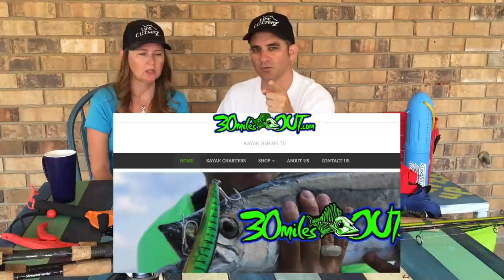After the Episode - "Reds - Trout - Black Drum" Bayou Chico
Today on After the Episode- Ty  & Theresa Southerland from 30milesOut kayak fishing TV talk about the "Reds,Trout,Black Drum in Bayou Chico episode. Check out the bass fishing fluke technique with gulp jerk shad!

GEAR USED TODAY- thx for supporting our 30mo amazon store -
our E SHOTS (all natural energy shots)
ty's line cutterz ring
ty's abu inshore bait cast reel
ty's blue native sunglasses
red berkley bucket
ty's hobie sidekick ama's (poontoons)
ty's black/red watch
ty's yakattack buff
torpedo bait bucket
mustad live bait hook in vid
ty's penn conflict spin reel
KastKing dry bag with window
ty's yellow spider wire braid 20lb
ty's adidas soccer socks
yakattack rotogrip (ty's rod holder )
columbia hat (mr. murry's)
ENO double nest hammock
ty's skitter walk top water plug
white gulp jerk shad (caught trout)
worm hook for jerk shad
the fish grip
theresa's red berkley pliers- z
ty's spider wire blue braid 15lb

OUR AMAZON STORE: